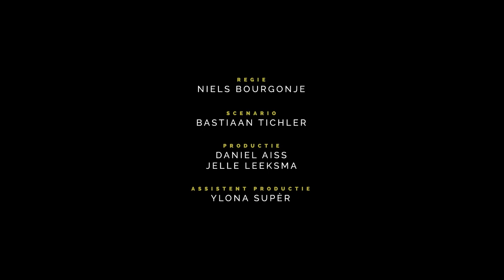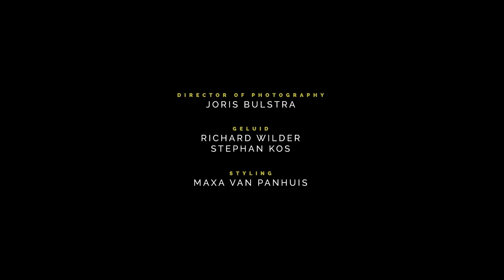SKOGAFOSS | Award-Winning Short Film (2018)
A young couple's trip to Iceland is disrupted by a phone call.
- Aesthetica Short Film Festival

CAST
Martijn Lakemeier (Happy Ending), Gaite Jansen (Peaky Blinders), Anneke Blok (Winter in Wartime)

CREW
Director: Niels Bourgonje
Producers: Daniel Aiss
Cinematographers: Joris Bulstra
Editor: Wietse de Zwart
Screenwriter: Bastiaan Tichler

Official Selections include:

Nederlands FilmFestival (In competition, Utrecht, The Netherlands)
Go Short (In competition, Nijmegen, The Netherlands)
Curtas Vila do Conde (Vila do Conde, Portugal)
Aesthetica Festival (York, UK)
Miami Short (Miami, USA)
Signos de la Noite (Award winner, Lisboa, Portugal)
Signes de Nuit (Award winner, Paris, France)
Noordelijk Film Festival
Terschellinger Filmdagen
Shortcutz Amsterdam (Award winner)
Ammehoela Amsterdam
AKT Film Festival
Oranjewoud Festival
Still Voices
Unbroken UK
Nachtkijkers Filmfestival
JoinvilleInternational Short
Fastminds Arts Fest
Moscow Shorts (Award winner)
Great Lakes
Scandinavian International Film Festival
Dublin Indie (Award winner)
Thunderdance Dark
CanadaShorts
Eindhovens Festival
LA CineFest
Meglio Matti Che (Award winner)
FICSAM Mental
Fabrique du Cinema Rome
6 on Nebraska
2018 Directors Circle
Artic Open
Istanbul International Film Festival
.MINDIE Monthly Miami Fest
Dumbo Film Festival
CKF International Film (Award winner)
Top Indie Film Awards (Award winner)
Zeigen der Nacht Berlin
Borrego Springs Film Festivals
DTC Film Festival (Award winner)
Love Your Shorts
Door County Short Film
Social Shorts Film Awards
Azure Lorica Fest (Award winner)
Teeb TV Malaysia
Rome Independent Prisma Film Festival
Niederrhein Film Festival
Milkbusch Film Festival
Changing Perspectives
RGU Film Festival
cellu l’art Short
Premio Fausto Rossano
Tallahassee FilmFest
Spiraglio Film Festival
Muestra Joven ICAIC Festival
Caldas da Rainha Film Festival
Jelly FEST
The Lift Off Sessions
WorldFest Houston FF (Award winner)
Indy Film Fest
Nassau Film Fest (Finalist)
Aegean Film Festival
Windy City International
Milan Film Awards (Award winner)
Short Days Athens
Rural Film Fest
SAFILM San Antonio
Manifesto Film Fest Amsterdam
Short Film Breaks
Rome Independent Cinema Film Fest
Twin Tiers International Film Festival
Montana International Film Festival
Festival Mental -Mental Health
SF IndieFest San Francisco
Bolton Film Festival
.SF Indie Shots San Francisco
.Festival Mental
Ocean Coast Film Festival
InShort Film Festival
St Cloud Film Festival
Izmir Pocket Cinema
Triste Para Sempre
Vertigo Film Fest Milan (Award winner)
.Social Short Film Festival (Award winner)
MMXXI Foreman Film Festival
Believe Psychology Pasadena